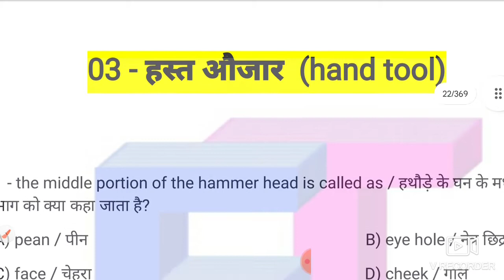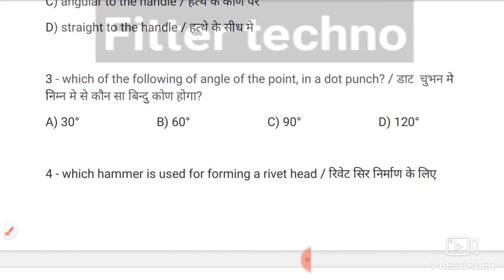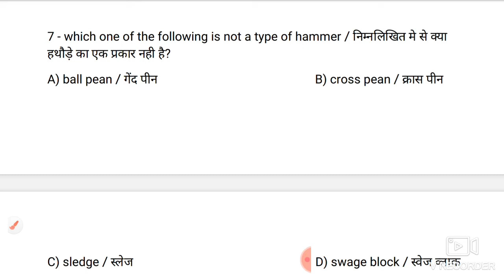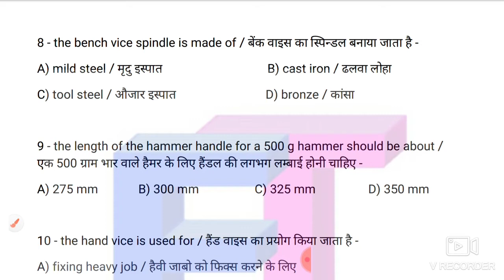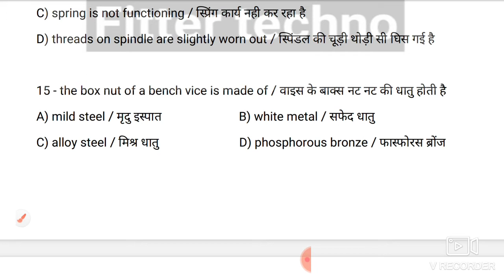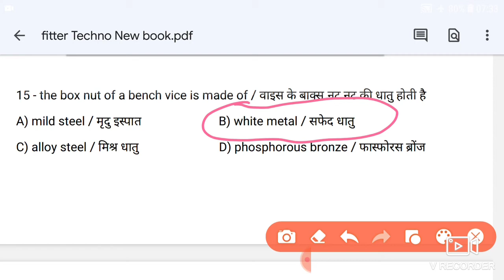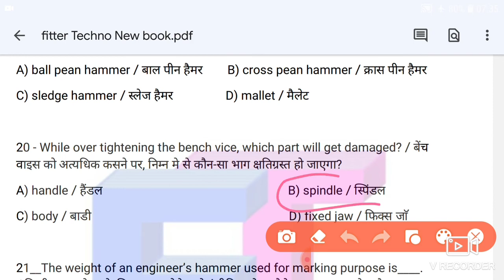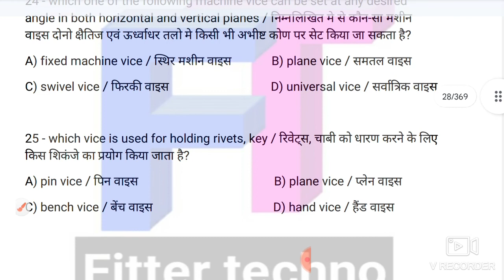HAND TOOL MOST IMPORTANT MCQ FOR COMPETITION LIKE UPRVUNL,DMRC,DRDO,NPCIL,ONGC,IOCL,RAILWAY,NMRC ETC